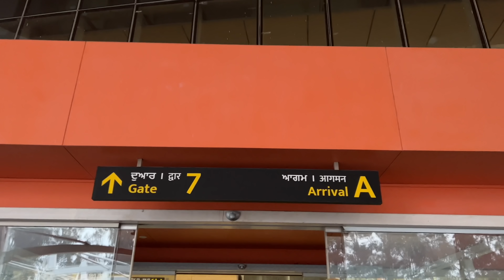PAK ARMY🇵🇰 *SEE-OFF US*🔥SHOPPING *SWEETS*CLOTHES*JUTTI* 😍EP. 7